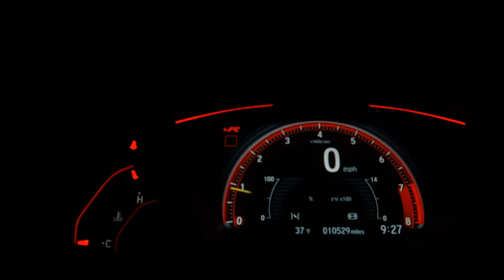RENAULT SANDERO - 2015 - São Paulo/SP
Veículo: RENAULT / SANDERO 1.6 STEPWAY 8V
Ano: 2015/2015
Combustível: FLEX
Portas: 4 PORTAS
Câmbio: Automatizado
Cor: VERMELHA
KM: 69.500

✅ Air Bag
✅ Alarme
✅ Ar Condicionado
✅ Direção Hidráulica
✅ Freio ABS
✅ Travas Elétricas
✅ Vidros Elétricos